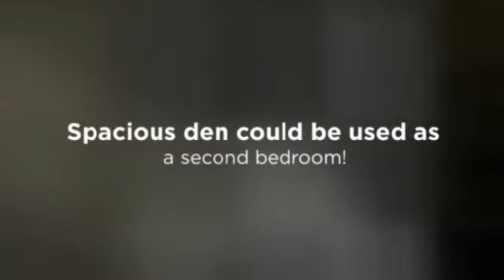Chestnut Park Condominiums, 55 Centre Ave. #2002, For Sale, Toronto Real Estate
The perfect location!! Chestnut Park Condominiums located at 55 Centre Ave, in the heart of downtown Toronto. This well laid out and spacious condominium offers a fantastic south and south east view of downtown Toronto and Toronto's City Hall. Featured in this condo apartment is a fantastic layout, spacious master bedroom, and a large den that could be used for a second bedroom. Enjoy a short walk to China Town, Little Italy, Kensington Market and the Eaton's Centre.